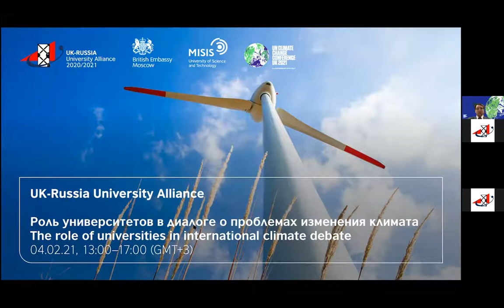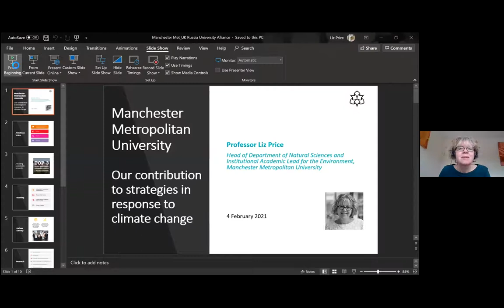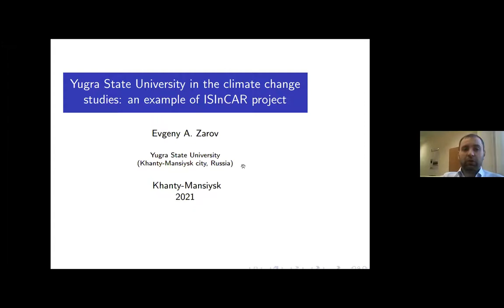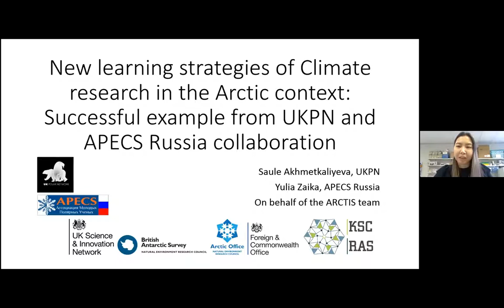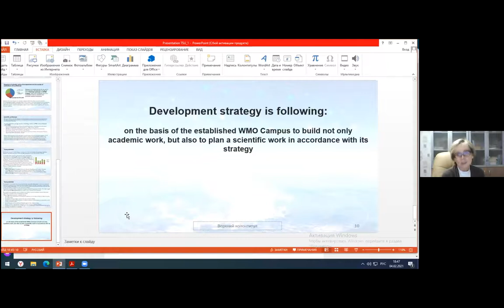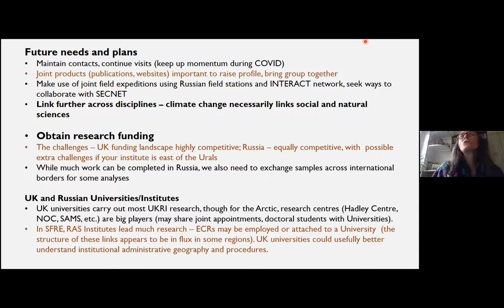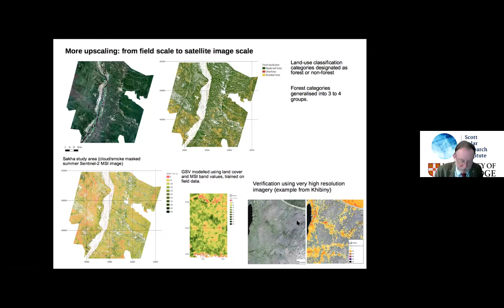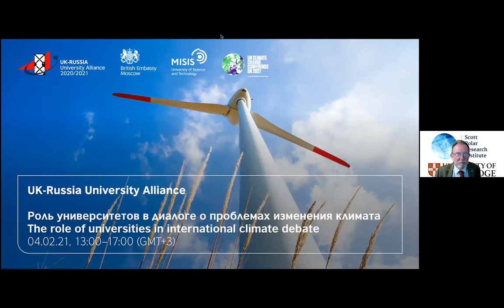UK Russia University Alliance: The Role of Universities in International Climate Change Debate